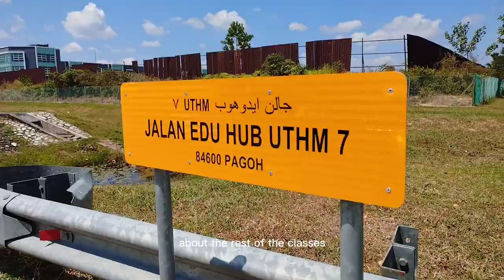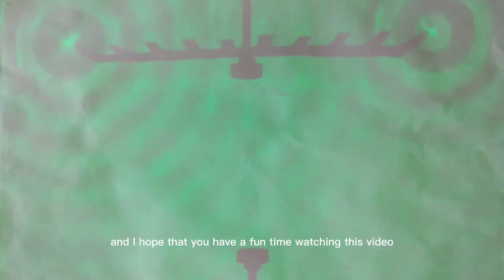my EDE class: a reflective vlog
Endings are often accompanied by a period of reflection...to truly appreciate the essence of a particular event, we are encouraged to reflect on our experience and memories associated with it. To give a conclusion to my class English for Development and Engagement (EDE) S37, sem1/20222023 will thus complete my appreciation for it. From the lectures to the documentary-making process, to the interactions I had, together we will unravel my thought processes associated with my EDE class. I hope that this video will be enjoyable to its viewers, and deliver a stunning finale that will do this class (EDE) justice. Thank you.